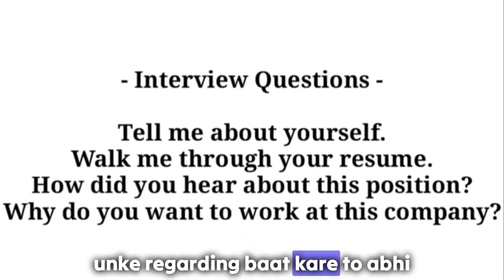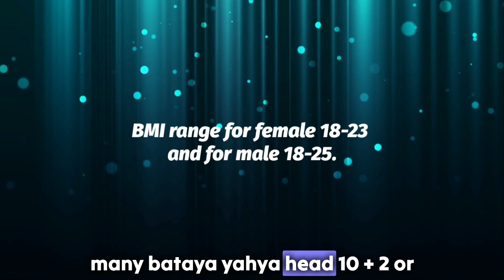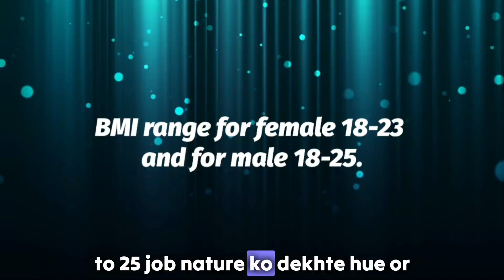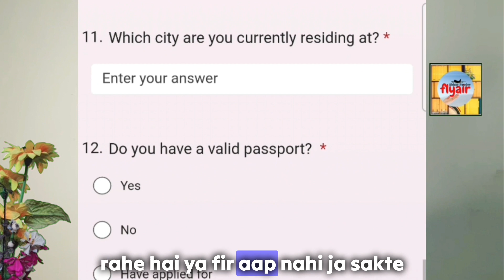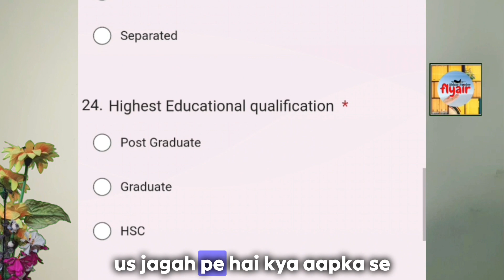Akasa Air | 12th Pass Job | Akasa Cabin Crew | spicejet ground staff vacancy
AkasaAir Vacancy
Akasa Air Cabin Crew vacancy
Airline Airport Job Vacancies

akasa air
akasa airlines
akasa air cabin crew interview
akasa airlines interview
akasa air cabin crew
akasa air interview questions
akash nair interview
akasa airlines job
akasa airlines cabin crew interview
akasa air update

akasa air cabin crew online interview akasa air cabin crew interview experience

Spicejet vacancy

spicejet ground staff
spicejet ground staff job
spicejet vacancy
spicejet ground staff interview
spicejet latest vacancy
spicejet new vacancy
spicejet airport ground staff jobs
spicejet vacancy 2022
spicejet latest vacancy 2022
cabin crew job in spicejet airlines ground staff spicejet airlines job vacancy
spicejet new vacancy 2022
spicejet job vacancy 2022
spicejet job vacancy 2020

About Cabin Crew

ground staff interview questions for freshers
ground staff
ground staff airport work in telugu
ground staff airport work malayalam
ground staff job
ground staff salary in indigo airlines

Also discussed

12th pass job
12th pass job private company
12th pass jobs work from home
12th pass job vacancy 2023
12th pass job 2023
12th pass job private company 2023
12th pass job in delhi
12th pass job in dubai with salary
12th pass jobs work from home 2023
12th pass jobs in pune

Doubt Clear

IndiGo Ground Staff
Airport  Training
Indigo Airlines Training
akasa air

Also discussed

airlines interview
airport ground staff interview malayalam.
👉 Interview Series Video

Important Links -

👉👉Interview video -

धन्यवाद।Thanks
Abhay Pandey

flyair
socialdiya